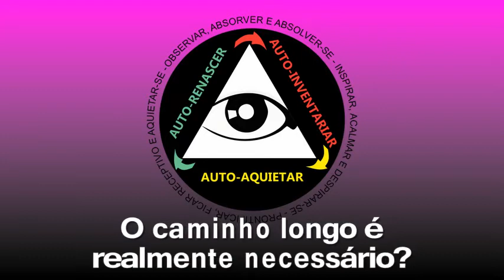O caminho longo é realmente necessário?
Conversa entre os confrades Deca, Jorge e Out